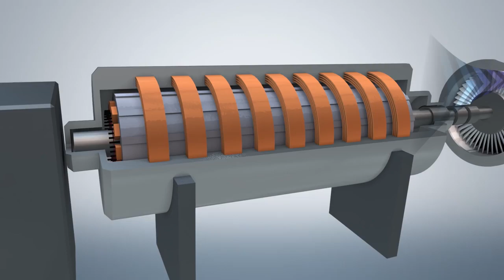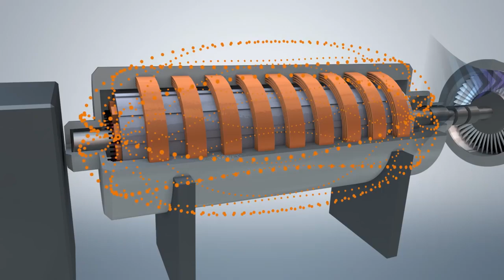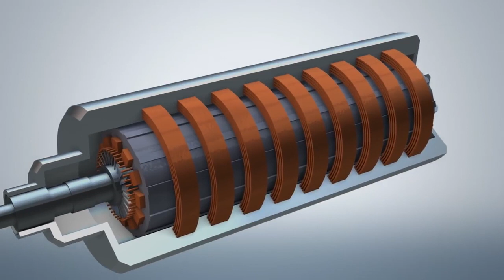SIEMENS Gas Turbine | Flex Plant Package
Complete Tutorial Of SIEMENS Gas Turbine Flex Plant Package Overview Tutorial.
The siemens flex plant is a combined cycle facility that means the magnetic field of the rotating shaft coils excite the electrons and create a flow of electricity through the outer electromagnetic coils. This flow of electricity is directed to a transformer and distributed to the power grid that's where a modern intelligent and reliable grid infrastructure is critical managing energy from various points of creation across distances to points of consumption and balancing the needs of the consumers with the generation resources available in real time as the opportunities for renewables expand the need to provide alternative consistent on-demand power is critical whether it's the lack of sunshine quiet winds or an unexpected peak of energy consumption siemens flex plant is the efficient solution for consistent electricity production.